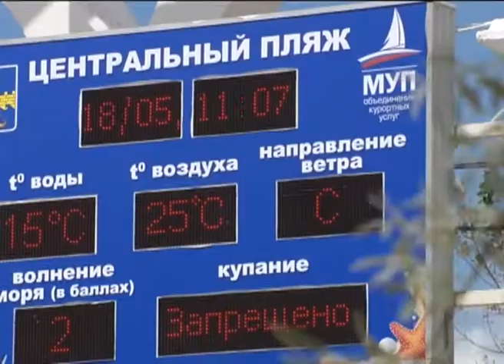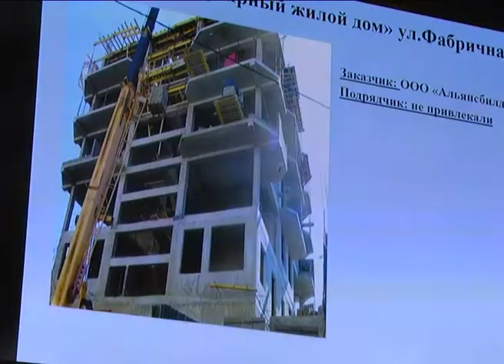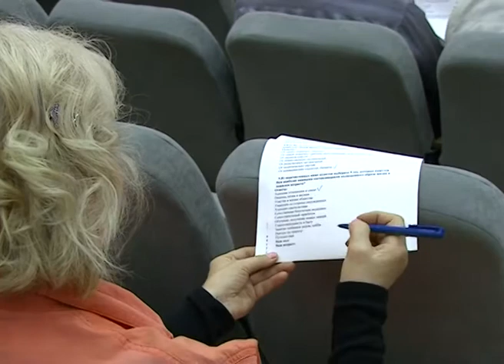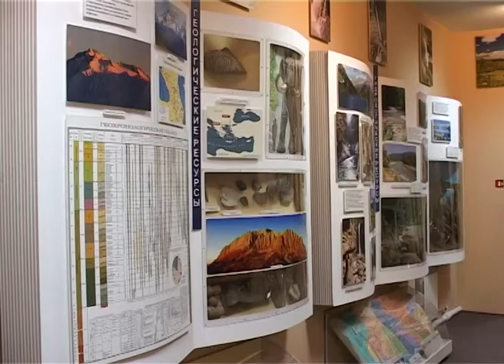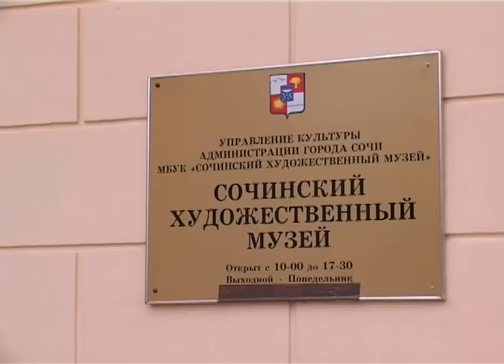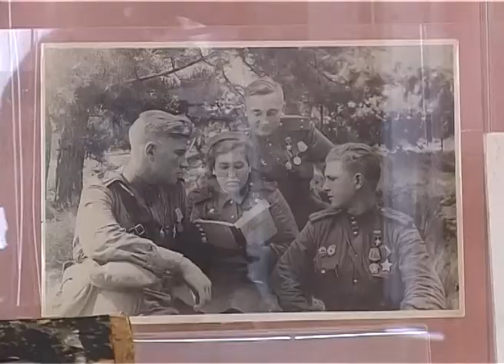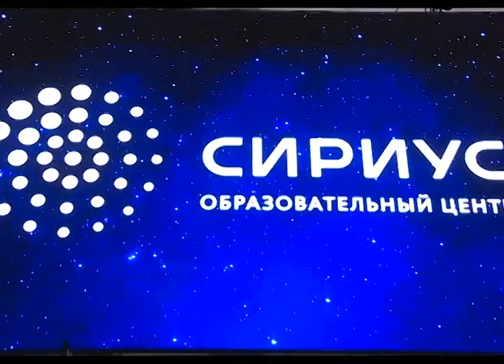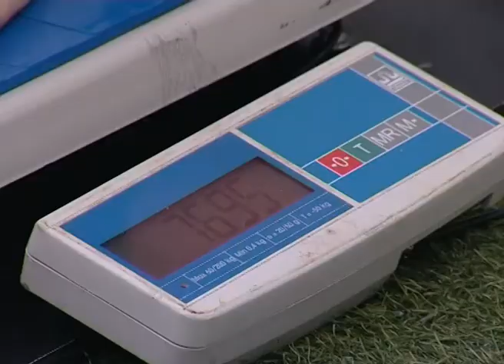Новости Сочи (Эфкате Рен ТВ REN TV) Выпуск от 19.05.2017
Главные темы выпуска:

Что делать, если не пускают. «Горячая линия» по вопросам доступности муниципальных пляжей открылась в Сочи.

На каждом втором предприятии Сочи нарушено трудовое законодательство. Итоги проверки обсудили на заседании межведомственной комиссии.

Хороводы, рыцарские бои и агитпарад. Завтра в Сочи пройдет «Ночь музеев».

Россия - Бразилия. В Сочи проходит супербой сильнейших бойцов в полутяжелом весе Виктора Немкова и Ронни Маркеса.

Сочи. Новости.
Телеканал Эфкате.